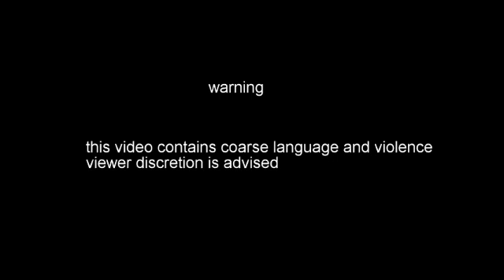sky skills 101